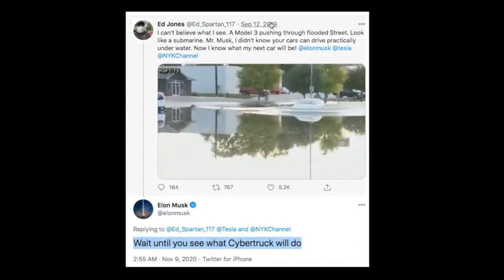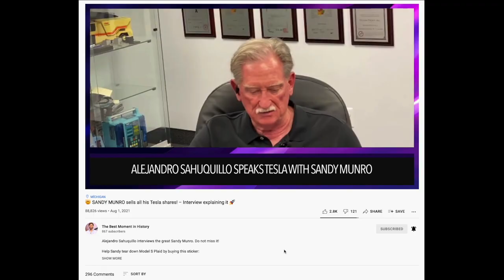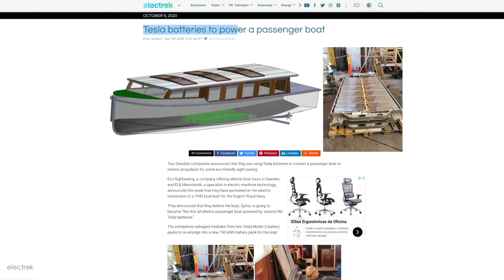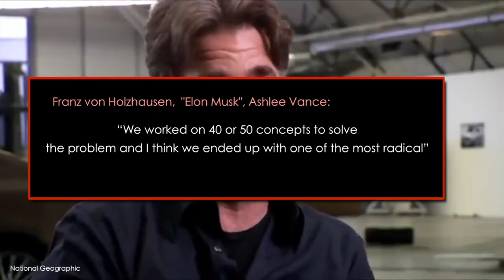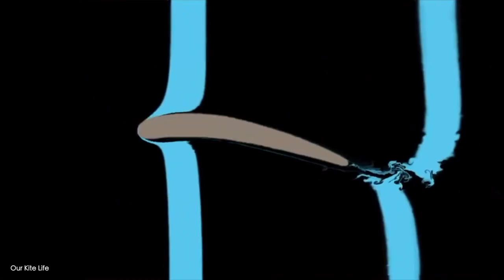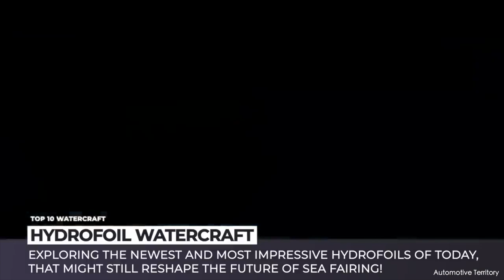🛥️🔋The TESLA BOAT I It will revolutionize sailing! 💪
How would a Tesla boat look like?

Elon Musk has said that after cars and trucks, boats will be the next vehicles to make the transition to renewable energies. He also owns the Lotus Elise from James Bond movie car that becomes a submarine.

In this video I explain you how a Tesla boat would be. With a hydrofoil system Tesla could revolutionize sailing forever

Music 1: Snake on the Beach - Nico Staf
Music 2: Hovering Thoughts - Spence

This video is purely my opinion and should not be considered as factual information. I am not a financial advisor. This is not a recommendation to buy or sell stocks. Do not assume that the facts and numbers in this video are correct. Always do your own due diligence. As of 4/25/2019, the owner of this channel Alejandro Sahuquillo Ortiz has invested in Tesla shares (TSLA).